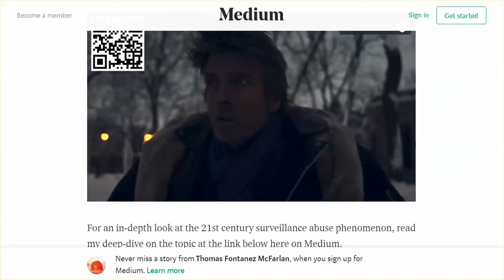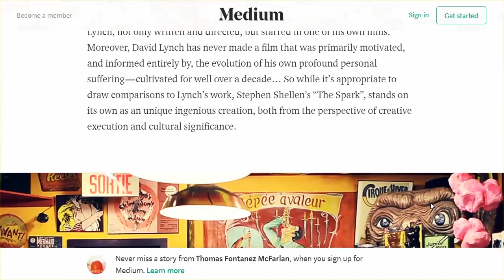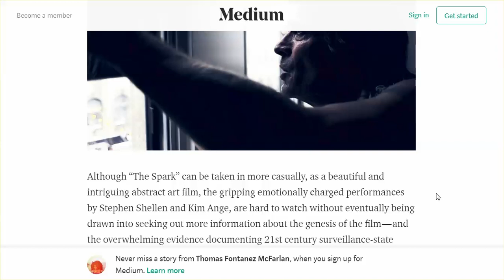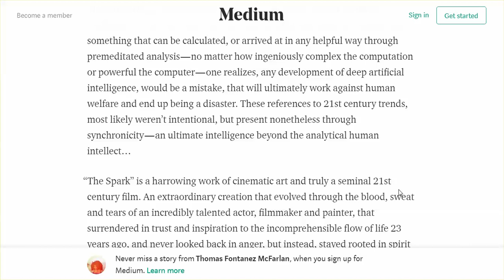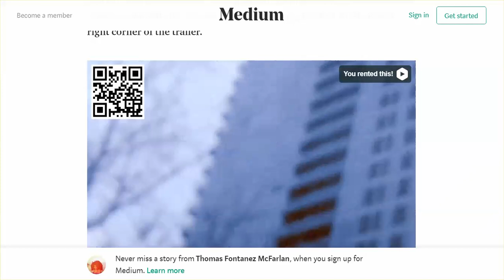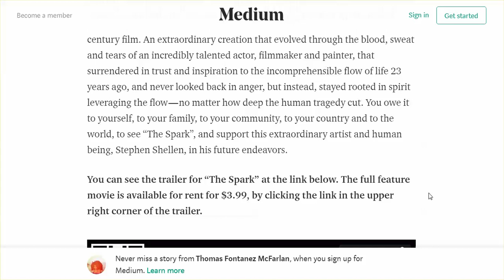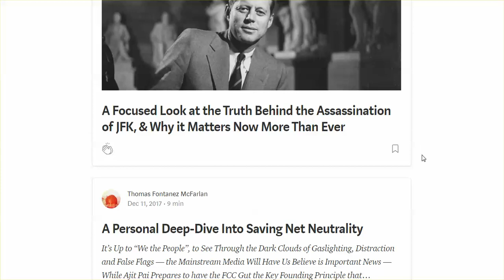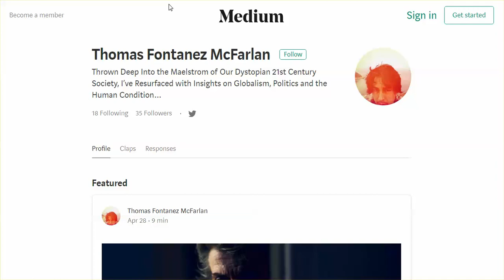Must See: Stephen Shellen's 'The Spark' - His Life As A Targeted Individual